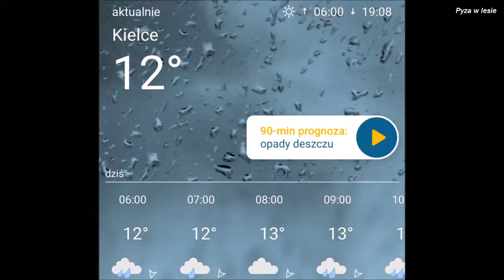W deszczowy poniedziałek na grzyby Белый гриб